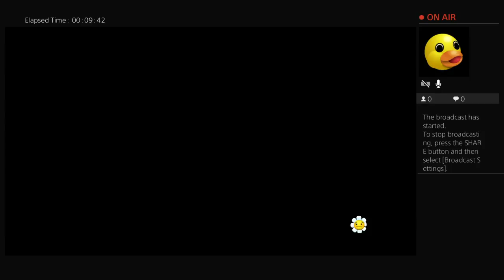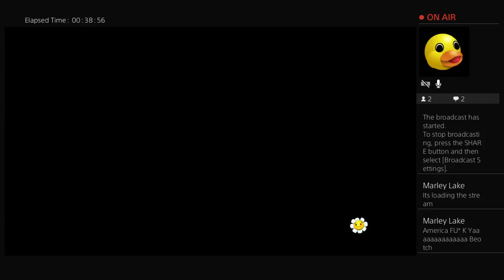PvZ GW2, Pack and Play Part 5!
PvZ GW2, Overwatch,Trove,And lots,lots more!